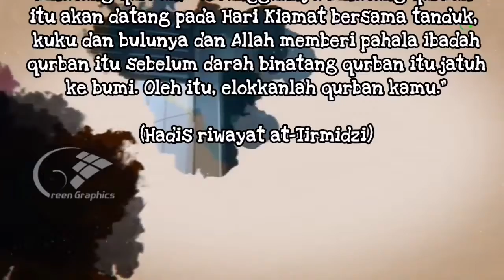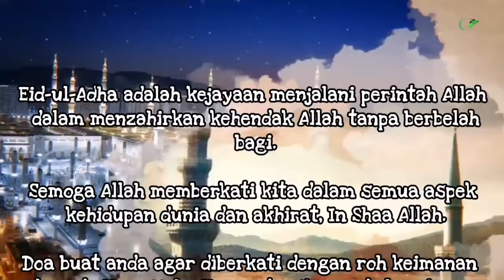Selamat Mera'ikan Hari Raya Aidil Adha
Kecapi Mistikal